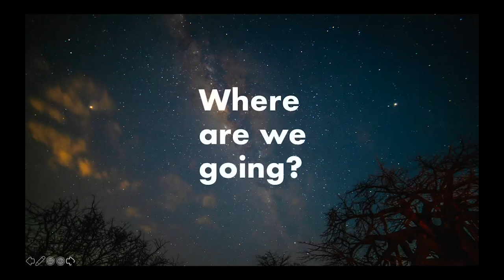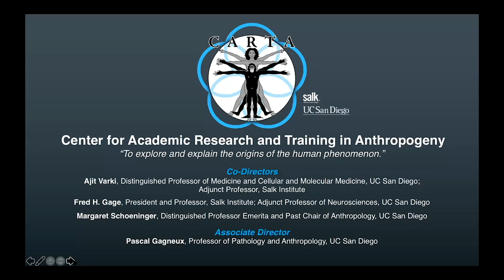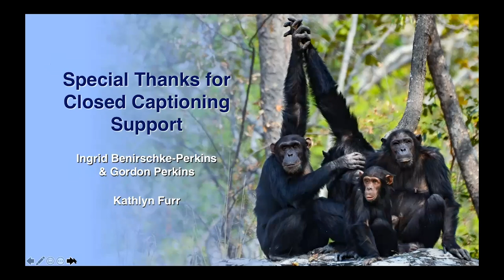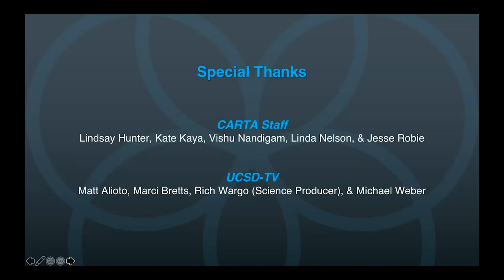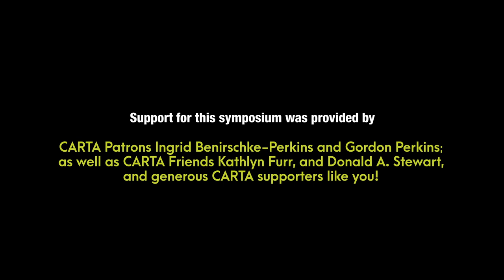The Evolution of Human Physical Activity - Introduction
Human physical activities differ significantly from other species. Although hunter-gatherers sometimes climb and fight, they also walk and run long distances as well as dig, throw, carry and more. How, when and why did these capabilities evolve? What genetic, physiological and anatomical adaptations underlie them? And how did the evolution of human physical activity affect other key human characteristics such as the brains, diet, life-history strategies, gene-culture co-evolution and social cooperation? To address these and other related questions, this symposium will integrate research on genetics, biomechanics, physiology, neurobiology and behavior. Because more and more humans today are primarily sedentary, we will also explore implications of the evolution of human physical activity for contemporary health and disease. [Show ID: 37183]

00:00 - Start
01:38 - Introduction
06:04 - Opening Remarks

More from: CARTA: The Evolution of Human Physical Activity